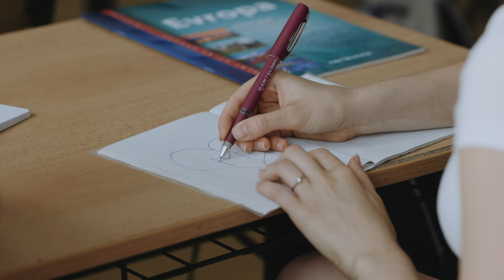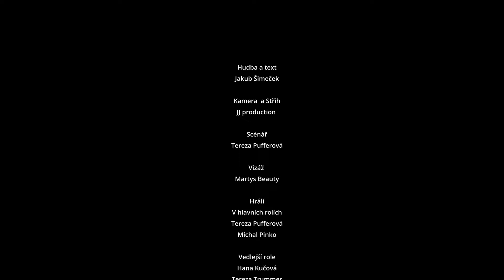PUFFY - Čtu si v tobě pozpátku (official video)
music&lyrics:
Jakub Šimeček

camera, directing, video editing, color grading:
JJ production

actors:
Tereza Pufferová, Michal Pinko, Hana Kučová
Tereza Trummer, Ema Zajacová, Marie Kadlčáková, Bohdana Pufferová
Daniela Tobolová, Richard Puffer, Matěj Straka
Alžběta Klapková, Matěj Bařina, Jan Bařina, Jakub Staněk
Petr Suchý, Jan Vantuch, Zuzka Přikrylová
Bára Štveráková, Tomáš Kotek, Viktorie Firlová, Kamča Večerková
Míša Černá, Karolína Pittnerová, Karolína Bosáková
Viktorie Rederová, Elizabeth Konigová

providing space: Jiří Kotaška
support (decoration, assist): Libuše Heřmanová, Josef Chadraba

in 2022